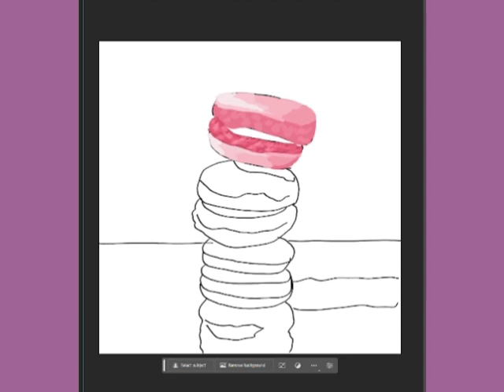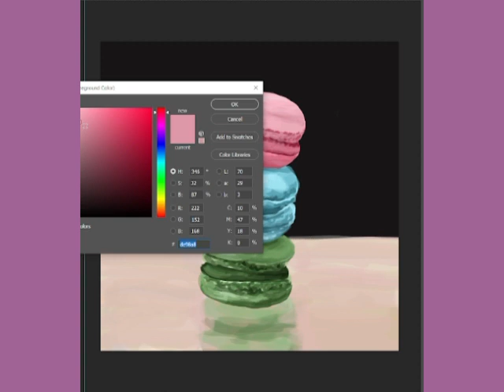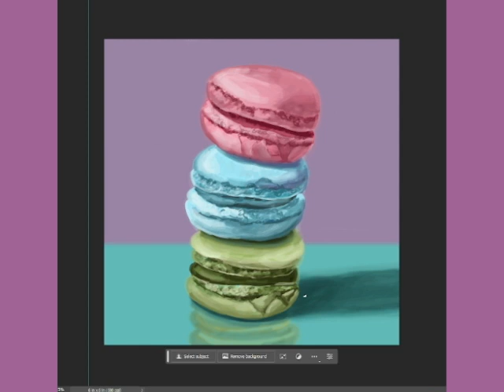Stopping and Starting as a Painter: Freeze Response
This is my first video of doing art process videos with audio over it.  I would like to combine my art process with my mental health journal and favorite personal development topics.  This video shares a bit about me and where I am coming from as an artist and what struggles I have had.